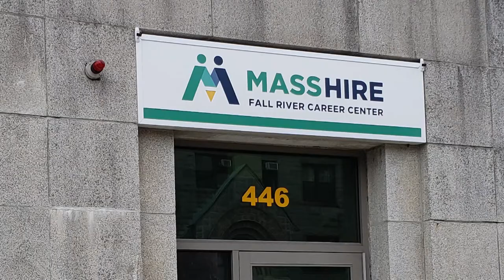Hot Jobs -- Week of May 13, 2019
New career
find a job
Fall River Career Center